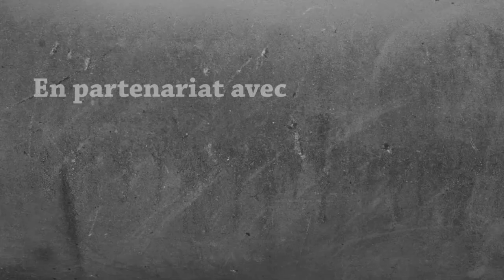Survie Modée 1.16.5 - Luscious Island : Le navire | Episode 21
Avant dernier épisode de la série ; ne répétons pas ce qui a déjà été dis, et profitons de nos derniers instants sur la map !

🏆 Dans le monument de la victoire :
→ Une pomme ;